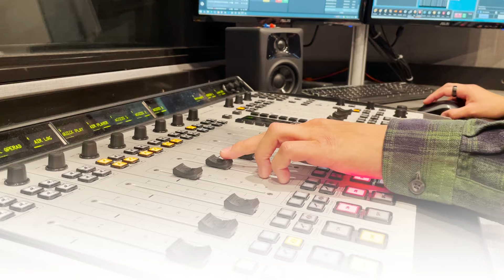Somos compañía, guía y consuelo en tu día con día.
¡Gracias por ser parte del milagro de Radiotón!
Realiza tu donativo:
📱 App de Guadalupe Radio (opción Donación)
✉️ Depósito bancario en el CHASE: Número de cuenta #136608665

87.7 FM Los Ángeles, San Diego, San José y Tijuana